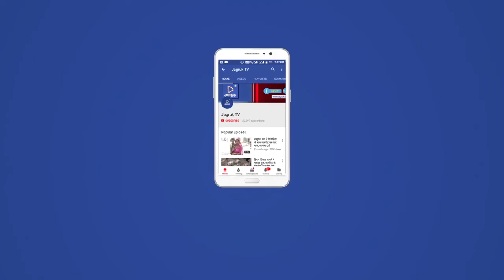जालौन : नरेंद्र मोदी ने आज छठे बुंदेलखंड एक्सप्रेस वे का उद्घाटन किया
प्रधानमंत्री नरेंद्र मोदी ने आज चित्रकूट और इटावा को जोड़ने वाले उत्तर प्रदेश के छठे बुंदेलखंड एक्सप्रेस वे का उद्घाटन किया। इस परियोजना की नींव प्रधानमंत्री द्वारा 2020 में रखी गई थी और यह परियोजना अब पूरी हो चुकी है। जालौन में बुंदेलखंड एक्सप्रेस वे के लोकार्पण के दौरान पीएम मोदी के साथ सीएम योगी आदित्यनाथ भी मौजूद रहे। 296 किलोमीटर लंबा बुंदेलखंड एक्सप्रेस वे राज्य में 14,850 करोड़ रुपए के निवेश से निर्मित चार लेन के साथ परिवहन सेवाओं की सुविधा प्रदान करेगा।

पीएम मोदी ने इस मौके पर कहा कि ये एक्सप्रेस-वे बुंदेलखंड की गौरवशाली परंपरा को समर्पित है। बुंदेलखंड एक्सप्रेस वे से चित्रकूट से दिल्ली की दूरी तो 3-4 घंटे कम हुई ही है, लेकिन इसका लाभ इससे भी कहीं ज्यादा है। ये एक्सप्रेस वे यहां सिर्फ वाहनों को गति नहीं देगा, बल्कि ये पूरे बुंदेलखंड की औद्योगिक प्रगति को गति देगा। उन्होंने कहा कि पूरे यूपी की पहचान बदल रही है। गौरतलब हो की आने वाले समय में एक्सप्रेसवे को छह लेन तक विस्तारित किया जा सकता है। उल्लेखनीय है कि बुंदेलखंड एक्सप्रेसवे को उत्तर प्रदेश एक्सप्रेसवे औद्योगिक विकास प्राधिकरण द्वारा विकसित किया गया है। चित्रकूट और इटावा के साथ एक्सप्रेस वे सात जिलों बांदा, महोबा, हमीरपुर, जालौन और औरैया से होकर गुजरेगा।

बुंदेलखंड एक्सप्रेस वे चित्रकूट जिले में भरतकूप के पास से शुरू होता है और इटावा जिले के कुदरैल गांव के पास आगरा-लखनऊ एक्सप्रेस वे के साथ मिल जाता है। इसमें चित्रकूट, बांदा, महोबा, हमीरपुर, जालौन, औरैया और इटावा के सात जिले शामिल हैं। सड़क में कई नदियों पर क्रॉसिंग हैं: बागान, केन, श्यामा, चंदावल, बिरमा, यमुना, बेतवा और सेंगर। बुंदेलखंड एक्सप्रेसवे राज्य में कनेक्टिविटी बढ़ाने वाले प्रमुख लिंक में से एक है। फोर लेन एक्सप्रेस-वे की वजह से दिल्ली और चित्रकूट के बीच का सफर, जिसमें 9-10 घंटे लगते थे, अब अनुमान के मुताबिक करीब 6 घंटे में पूरा किया जा सकता है। बुंदेलखंड एक्सप्रेस वे आगामी उत्तर प्रदेश रक्षा गलियारा परियोजना की सफलता के लिए भी महत्वपूर्ण है।